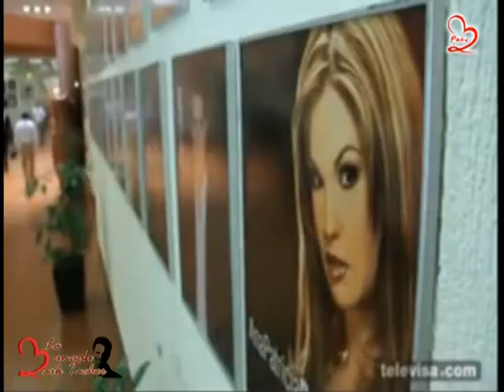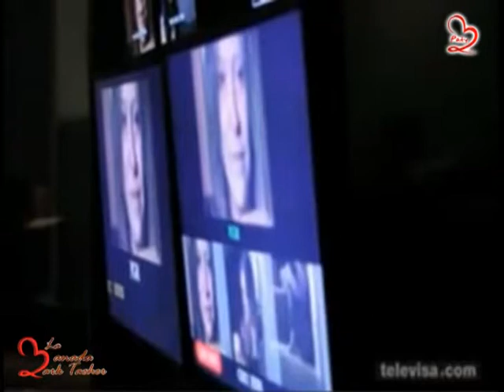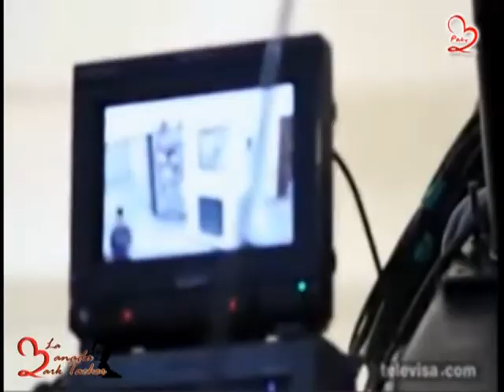Las historias del Jefe Mark Tacher en FabricadeSueños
Las historias del Jefe @MarkTacher, @GabrielSotoWeb y @LuzElenaGlez FábricaDeSueños a quienes agradecemos por compartir